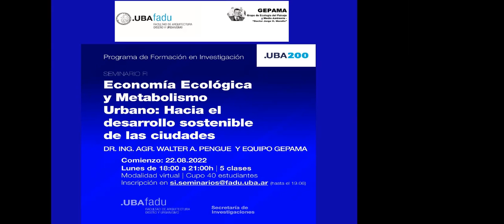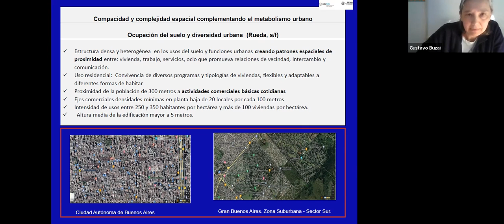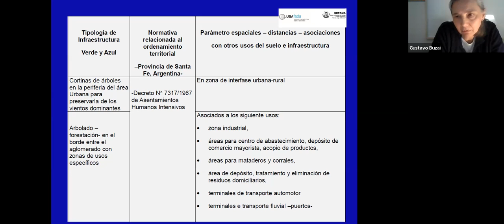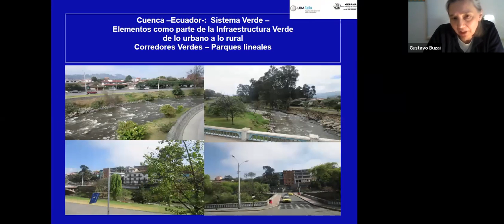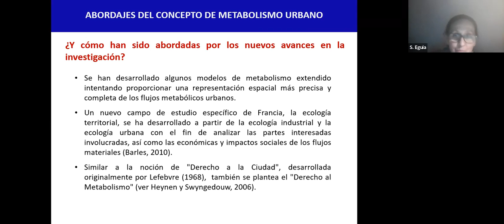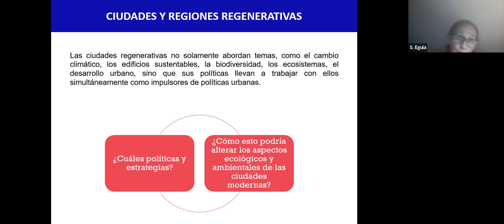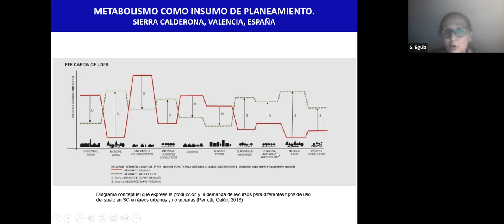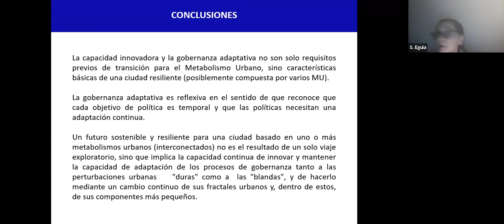S.Eguía,C.Baxendale.Economía ecológica y metabolismo urbano:Hacia el desarrollo sostenible de las ci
Las Áreas Verdes Como Uso Del Suelo En La Planificación Espacial Urbana-Regional. La Ciudad Regenerativa. Arq. Susana Eguía y Lic. Claudia Baxendale.
Lo urbano y su región como espacio geográfico: rasgos estructurales, funcionales y procesos espaciales que lo caracterizan. Análisis locacional de los usos del suelo.-Compacidad y complejidad espacial complementando el metabolismo urbano. La planificación territorial de áreas verdes. Incidencia del uso del suelo urbano en el metabolismo de las ciudades. Infraestructura Verde. La reverdización de las ciudades y los ODSs y el Cambio Climático. El Nexo entre uso del suelo urbano,
agua, energía y alimento en las ciudades. Escenarios deseables en el planeamiento que reduzcan los flujos actuales del metabolismo urbano. Potenciales cosechas urbanas. Casos

Año 2022. Seminario FI: Economía Ecológica y Metabolismo Urbano: Hacia el desarrollo sostenible de las ciudades | Dr. Ing. Agr. Walter A. Pengue y equipo GEPAMA | Del 22.08 al 19.09 de 2022
Seminario FI
Economía Ecológica y Metabolismo Urbano: Hacia el desarrollo sostenible de las ciudades
A cargo de: Dr. Ing. Agr. Walter A. Pengue junto a Andrea F. Rodriguez; Claudia Baxendale; Mariana Silva; Susana Eguía; Cristián De Haro, Laura M. Ramos (Equipo de Investigación del GEPAMA – GRUPO DE ECOLOGÍA DEL PAISAJE Y MEDIO AMBIENTE)

Fechas: Lunes 22, 29 de agosto y  5, 12 y 19 de septiembre de 2022
(5 encuentros )

Horario de cursada: 18 a 21h.
Modalidad virtual.
Lugar: Plataforma virtual Zoom

Seminario gratuito.
Cupo: 40 estudiantes.